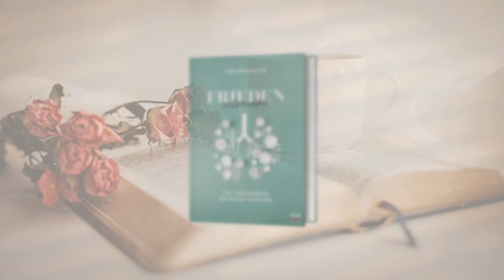Frieden atmen - Christliche Meditation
➡ Mein Bestseller Buch "Tochter Gottes, erhebe dich"
➡Teste 14 Tage lang kostenlos die weltweit größte Gebetsapp - Hallow! Mit meditativen Texten von meinem Mann Jeremy und mir.